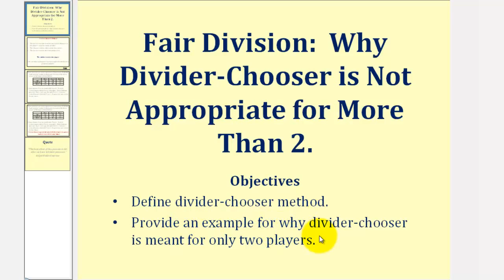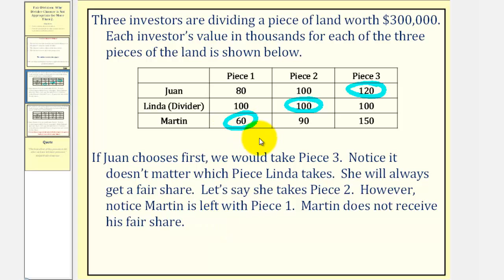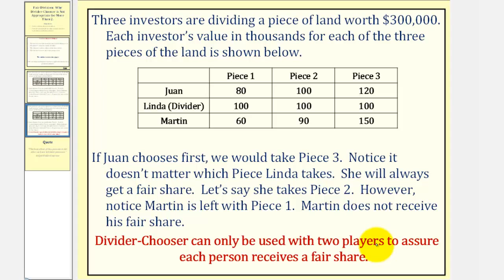El método de división divisoria-elección de la división justa: por qué solo se entiende para 2 j...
Este video explica por qué el método del divisor-selector es para solo 2 jugadores. Sitio